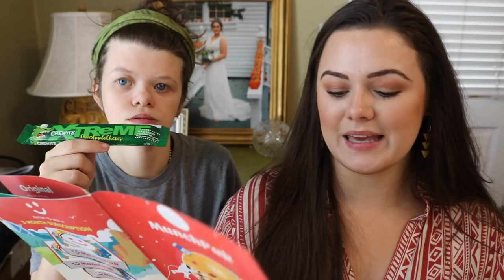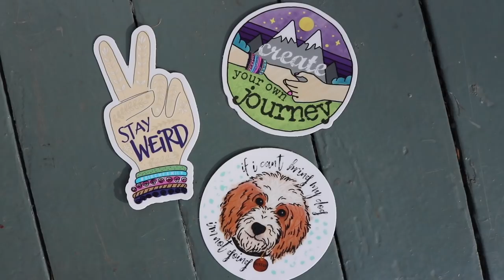Trying WEIRD Worldwide Snacks | MunchPak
With MunchPak, you’ll get an assortment of the some of the best snacks from around the world, delivered to straight to your doorstep. And these aren’t just sample sized snacks.